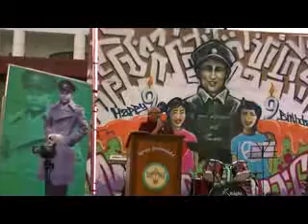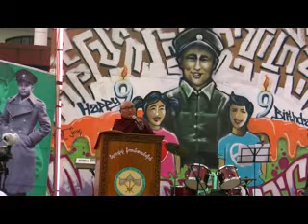shwe nya war sayardaw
၉၉ ႏွစ္ေျမာက္ ဗိုလ္ခ်ဳပ္ေအာင္ဆန္း ေမြးေန႕ အခမ္းအနားတြင္ ၾကြေရာက္ခ်ီးျမင့္ေပးေသာ ေရႊည၀ါ ဆရာေတာ္ၾကီး၏ ေအာင္ဆန္းစိတ္ဓါတ္ ဂုဏ္ျပဳ အမွာစကားႏွင့္ ဗိုလ္ခ်ဳပ္သီခ်င္း ကို ဂုဏ္ျပဳျမြက္ၾကားသြားသည္႕ အတြက္ အထူးေက်းဇူးတင္ရွိပါေၾကာင္း။